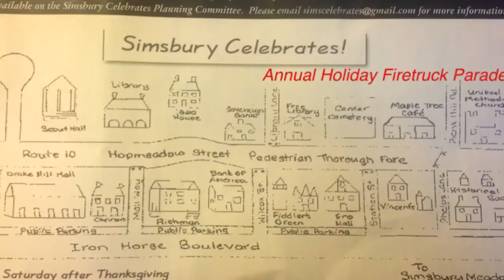2013 Firetruck Parade | Simsbury Celebrates | Simsbury CT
Each year on the Saturday after Thanksgiving, Simsbury Celebrates kicks off the holiday season. From 4:00pm  until 8:30pm events are held at several venues along Hopmeadow Street - First Church of Christ, Boy Scout Hall, Public Library, Eno Hall, Free Library (Historical Society), the Methodist Church, and Bank of America all sponsor indoor events. There is something for everyone - music, puppets, carillons, chorals, etc. In addition, there are events on the lawns of several of the local businesses, including snow boarding, ice skating, pony rides, and more.

Around 7:25pm, Firetrucks decorated with holiday lights and lawn ornaments parade down Hopmeadow St. The Firetrucks, new and antique, alike, come from Simsbury and many of the volunteer fire depts. from the surrounding towns, & beyond - Avon, Bloomfield, East Granby, Lost Acres (a section of Granby), Pine Meadows (a section of New Hartford), New Hartford, Burlington, Canton, Collinsville (a section of Canton), Unionville (a section of Farmington), Plainville and Drakeville (a section of Torrington). The firemen decorate their hats with festive lights & fill their pockets with candy. As they walk alongside their trucks they toss candy to the children standing long the parade route. It's better than Halloween. The last truck in the parade is a tower truck carrying, who else, Santa Claus!! The evening is capped off with fireworks at Simsbury Meadows. A good time was had by all. I hope you enjoy the parade!